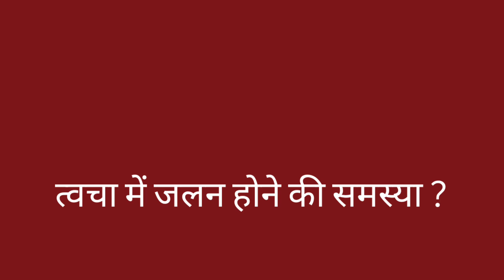त्वचा में हर समय जलन महसूस होना "Anxiety burning sensations"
Mr. vaibhav mishra - Mental health counselor

दोस्तो बहुत सारे लोगो को त्वचा मे जलन (skin burning sensation) की समस्या होती है जिसकी एक बड़ी वहज घबराहट ANXIETY होती है घबराहट Anxiety के वजह त्वचा मे जलन होने को anxiety burning sensation की समस्या कहा जाता है यह विडियो आपको समझनेमे मदद करेगा |
1. tvacha me har samye jalan hona
2. tvacha me jalan hone ki samsya
3. hath pav me jalan hone ka karan
4. त्वचा मे जलन क्यों होती है
5. ईलाज के बाद भी त्वचा की जलन का ठीक न होना
6. घबराहट और त्वचा मे जलन का संबंध
7. शरीर मे जलन होना